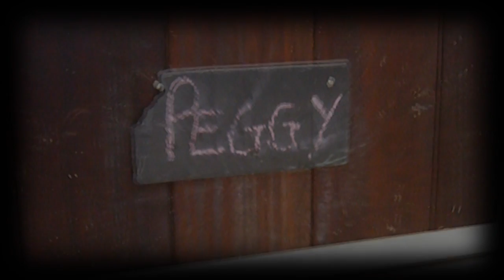May The Best Queen Hold The Crown .........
I think it's quite important you read this description, it's considerably more important than the video so yeah think it's best it's read.

This is very difficult to write because I can barely talk about it in person at the moment. I said on Sunday that I would have more info on Monday after a trip to the hospital and i certainly have a lot more.

Basically everybody knows about my cyst I go on about it a lot... I was never entirely 100% sure what exactly it's proper name was because doctors never really knew what it was and  it took the surgeon on Monday to tell me exactly what it was and confirm my fears really.

This cyst is being caused by a disease which unless removed will continue to poison my body. About 4 inches below the cyst there are two small indents which is where the tunnel of very nasty stuff is coming from. The cyst which is a small miserable lump on my skin is basically the tip of the iceberg. And it all needs to go. This will mean a massive open wound which will require packing 3 times a day and a very long period of rest. I'm looking at best case scenario 10 weeks before im back in action. Occasionally it can take up to a year to go back to normal. I dont know how I'm going to be and I'm struggling to take it all in. I always thought I'd maybe need this operation but I never quite believed it. What I've got is extremely rare and it's going to take a long time to heal and trust me... there's going to be a lot of pain. However long-term it will be worth it as 10 weeks to a year of pain wont be as bad as a whole lifetime of it.

Theres so much more I could say and I've been very ill the past couple of days, nobody can tell but my body feels like it's shutting down. I've spent nearly a year now fighting it and I think now a combination of knowing that eventually it will be gone and knowing just how serious it is means I've lost the willpower to keep fighting it and I'm just letting these constant infections take over. The surgeon explained the operation to me which made me sick and nearly faint so it's not pleasant at all.

But I've got to keep going as I've got one fucking amazing horse waiting for me. I would have given up right now if it wasn't for her but whenever I'm around her I can't help but smile as I know that once I've had this surgery I'll be a much better rider because I won't be in pain and Peggy and I can continue to have fun.

I have some shows and one day events planned and If I can't do them because I've had my operation then other people will be doing them on her! I have friends who will be riding her for me so I know that eventually it will all be ok. Even although I'm really ill right now I know it will all be alright in the end.

Anyway there's something else, I will probabaly be leaving youtube. Maybe not deleting my account but I don't know. A lot of stuff has gone on here recently and I don't need that stress anymore as according to the professionals it's making my body struggle to fight of this disease and I need all my strength for this and not for stupid arguments. All of this has made me realise that my horse and personal life is what I should really focus on as theres so many things I'm lucky to have and to be honest all youtube is at the moment is a reminder of arguments and thats not what I want anymore. I seriously hope that people will try to understand what's going on and unless it's for something good to say just leave me be for the next good while as all my energy has to be focused on beating this. Who knows. All I know is I've got a long battle ahead but I've been through a lot of shit in my life so having a huge chunk taken out of me is just another obstacle to beat. I'm struggling to do anything right now but the thought of seeing my horse and getting ready for whatever shows I can fit in before my surgery keeps me battling on.

I love my horse, I couldn't do this without her.

Thanks for reading. Also a huge thanks to anyone who's been supportive the past couple of days as I've not been in the best frame of mind!

Enjoy the video, wont be my last I will upload another with more info eventually.

Oh and just to let people know Peggy is doing great, extremely fit, well and happy so that's makinf me feel a lot better! The little bit of slate with peggy on it is the name plate on her stable, all horses at the yard have one.

Like I say there's a lot more detail and information but I'm sure you get the idea of what's going on! I feel sick thinking about the operation and what they need to do so I dont think I'd cope typing it all down.

Goodbye